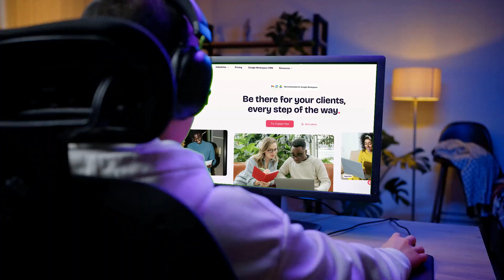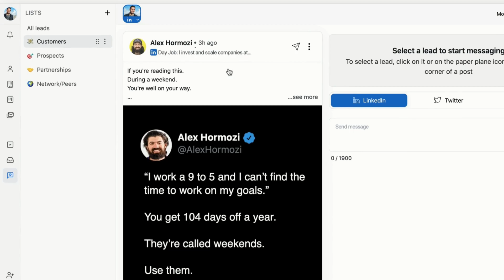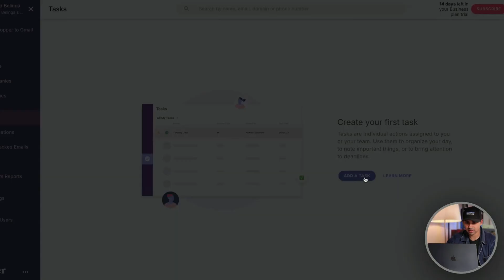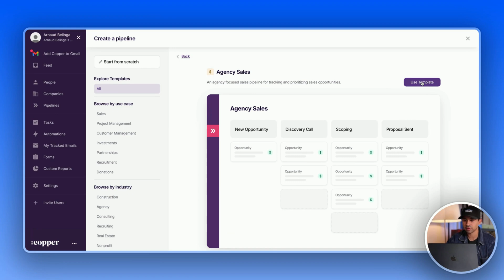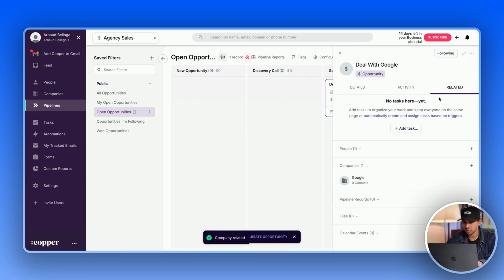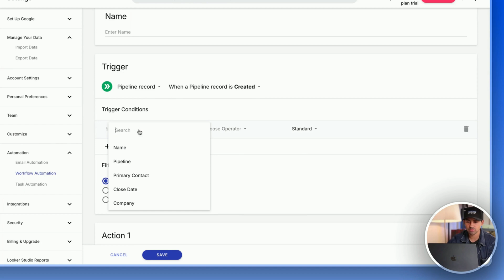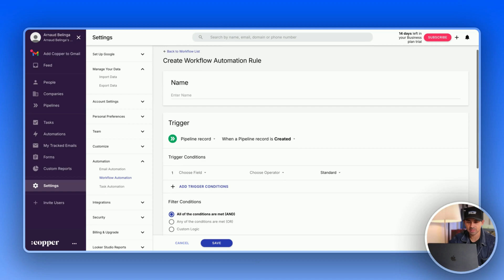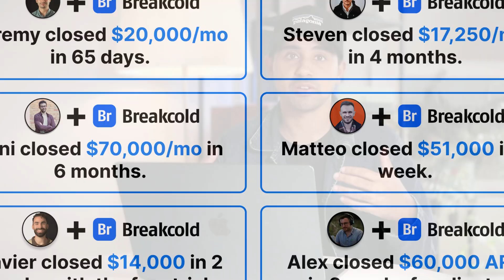Copper CRM Review - Is it the BEST CRM for Google Workspace in 2026?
Chapters
00:00 Overview of Copper CRM
01:25 Copper CRM Pricing
02:25 Live Demo - Lead CREATION
05:09 Live Demo - Pipeline & Deals
09:13 Live Demo - Workflows
10:50 Live Demo - Integrations
12:30 Case Studies